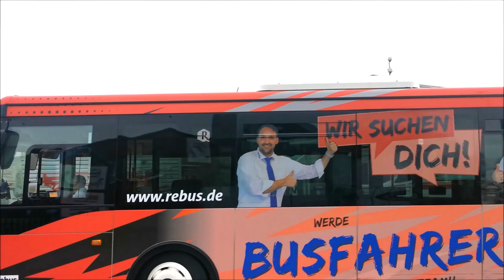Busfahrt Bargeshagen Gewerbepark 29.03.2023 wegen Straßensperre Admannshäger Damm in Bargeshagen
Wer im Gewerbepark Bargeshagen öfters sich bewegt bzw. aufhält, wird die Baustelle am Eingang des Gewerbeparks als Ärgernis empfunden haben. Die Gewerbetreibenden mussten an 6 Tagen in 2 Abschnitten mit jeweils 3 Tagen, 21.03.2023 bis 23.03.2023 und 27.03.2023 bis 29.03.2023, damit zurechtkommen, dass sie nur durch Passierung der Bauampel den Gewerbepark erreichen und verlassen konnten und zudem Umwege in Kauf nehmen mussten.

Dazu kamen dann die Linienbusse der Rebus-Linie 122, die die Reuterstraßen im Gewerbepark durchfuhren, pausierten, wendeten und zurückfuhren. Dieses Ereignis ist hier im Video festgehalten worden und zu sehen.